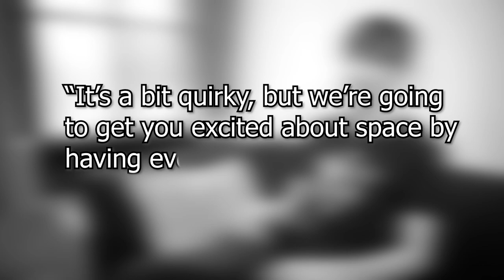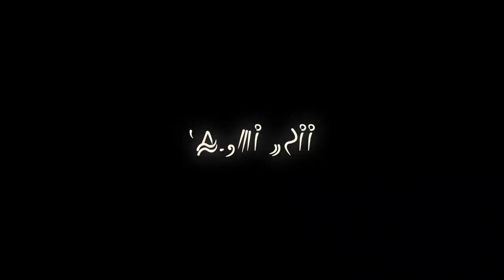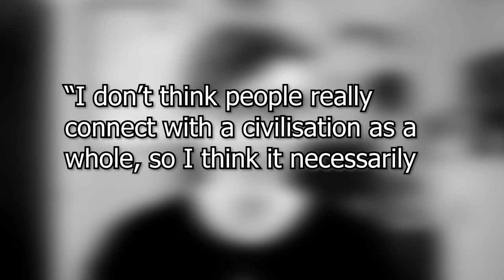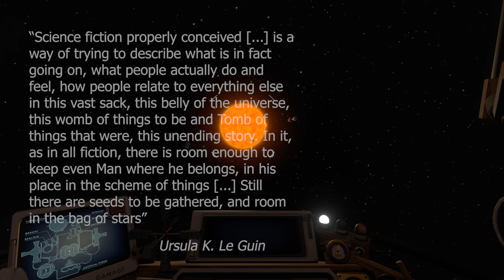The Lonely Heart of Outer Wilds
This video contains major (marked) and minor (unmarked) spoilers for Outer Wilds.

An essay about past, present, future, and being repeatedly eaten by space anglerfish.

For another excellent video on similar topics check out Jacob Geller's video 'Outer Wilds: Death, Inevitability, and Ray Bradbury'

End quote taken from 'The Carrier Bag Theory of Fiction' by Ursula K. Le Guin

Audio Credits:

Multiple tracks from the Outer Wilds OST by Andrew Prahlow

'Harami Lake' and 'Agata Forest' from the Okami OST by Masami Ueda

00:00 Curiosity
04:17 History
07:33 Community
10:39 Heaven's Vault: A Detour
14:27 Relationships
18:34 End Times
20:46 A Coda